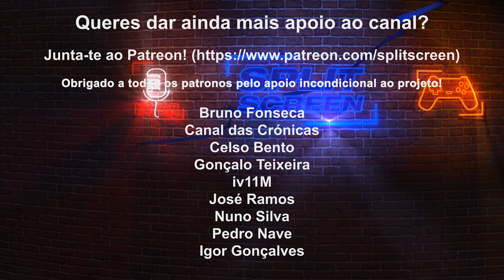CARRION - REVIEW (PORTUGUÊS) 4K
Conheçam o jogo sensação do momento. Nada mais que Carrion, um jogo com um monstro gigantesco, mas que somos nós que o controlamos! Espero que gostem!

🔽🔽🔽 SETUP  🔽🔽🔽
Computador 1

PSN - RPARREIRA
STEAM - RPARREIRA
UPLAY - SplitScreenPT
ORIGIN - Split-ScreenPT